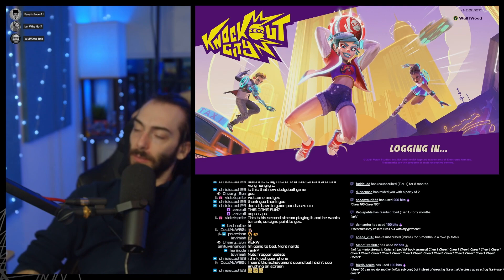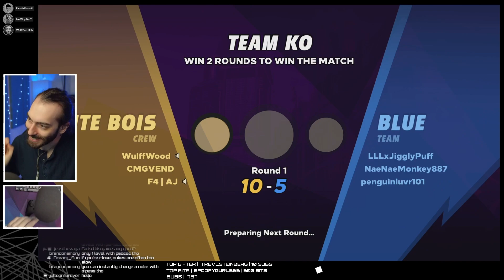EVERYONE IS GOOD AT KNOCKOUT CITY NOW 😱